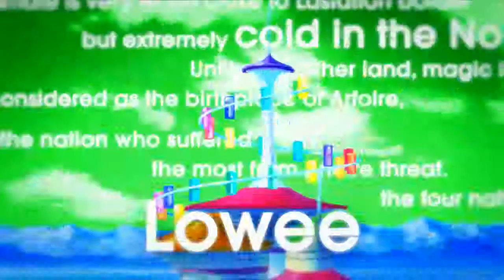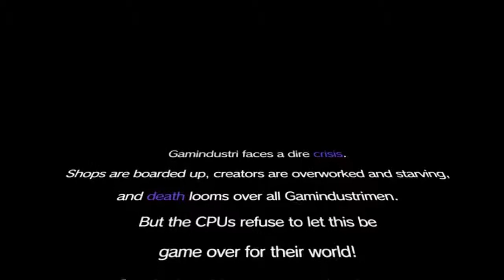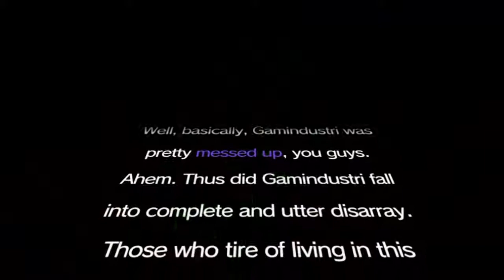Hyperdimension Neptunia Rebirth2 Sister's Generation: Episode 1: Our Story Begins Anew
Holy crap thats 1 big video title... imma shorten it,any suggestions?

This is  my _kinda blind_ Hyperdimension Neptunia Rebirth2 Sister's Generation Playthru